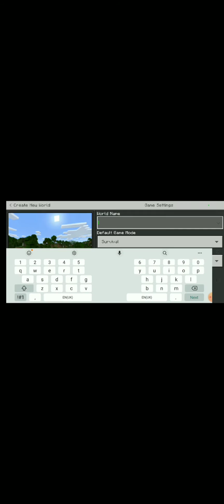My first step on Minecraft version 1.19.2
Learn how I setup my Minecraft game